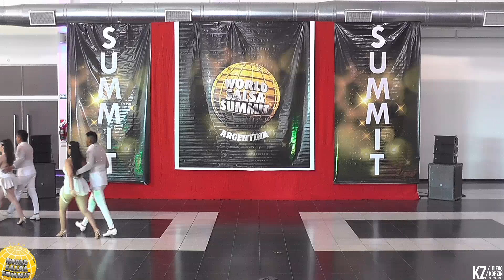NUEVO MAMBO - GRUPO EN PAREJAS BACHATA AM - ASS 2019 -